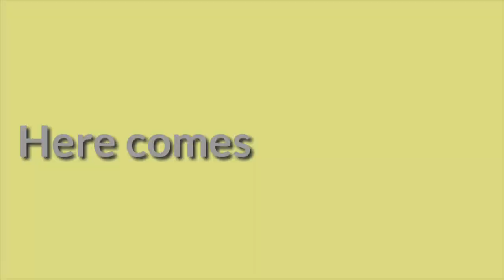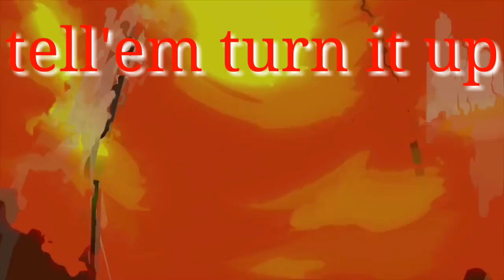Courtesy Call [AMV] Anime Mix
Anime:
-Black Clover
- HunterxHunter
-Blue Exorcist
-Fairy Tail
Song:Courtesy Call
Artist : Thousand Foot Crutch